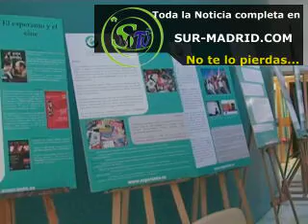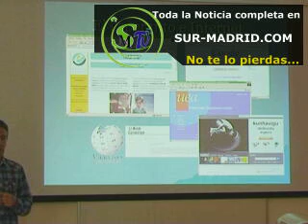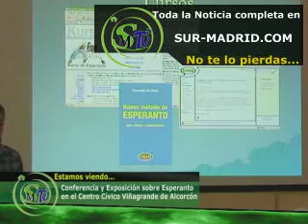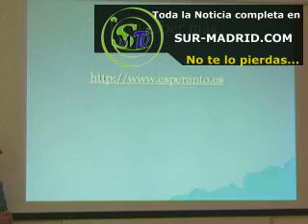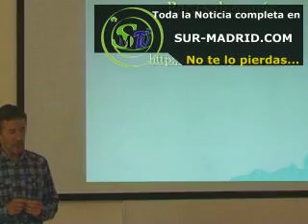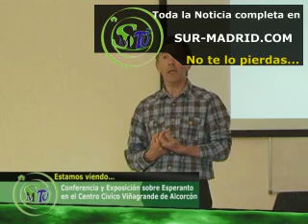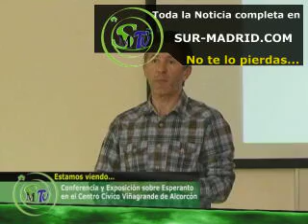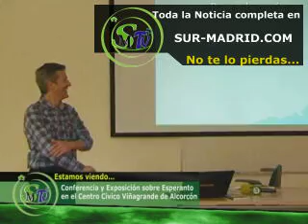Exposición y Conferencia sobre Esperanto en el Centro Cívico Viñagrande de Alcorcón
Exposición y Conferencia sobre Esperanto en el Centro Cívico Viñagrande de Alcorcón Está noticia se produjo el dia 02/06/11  Es una noticia ofrecida por Sur-Madrid televisión la primera televisión local por Internet